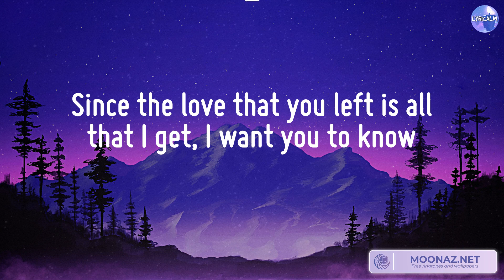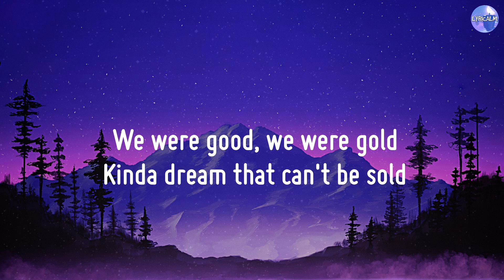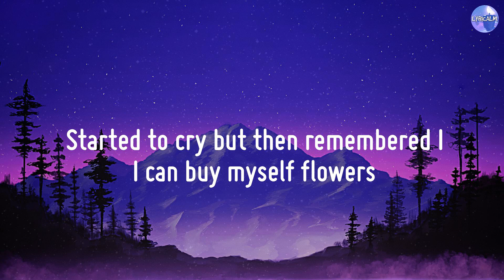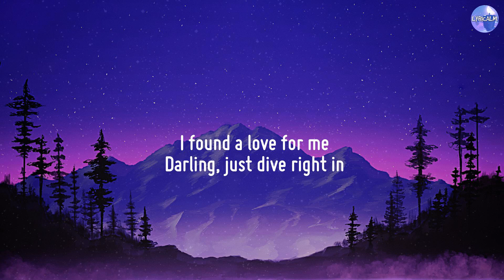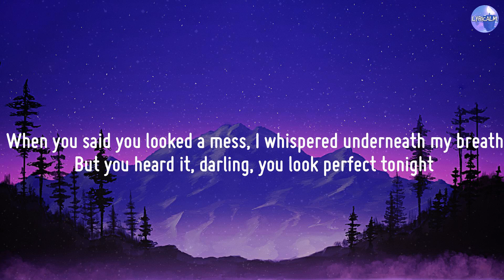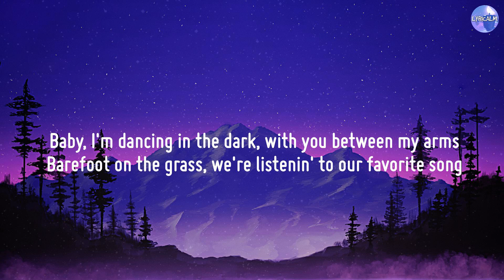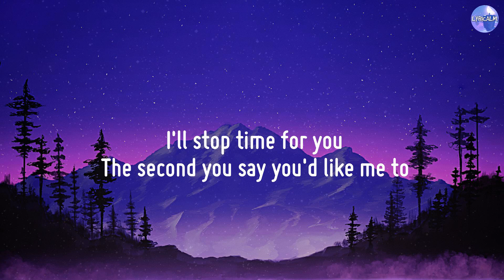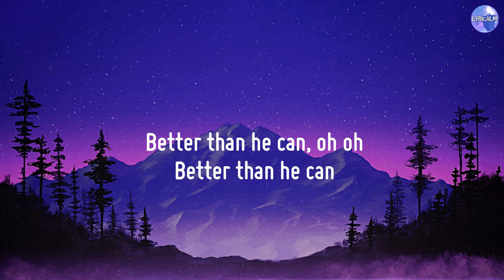Ghost - Justin Bieber [Lyrics] / Miley Cyrus, Ed Sheeran,...[Mix]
Lyrics Ghost:
Woah-oh-oh-oh
Na-na-na